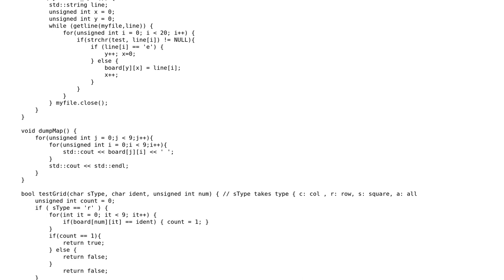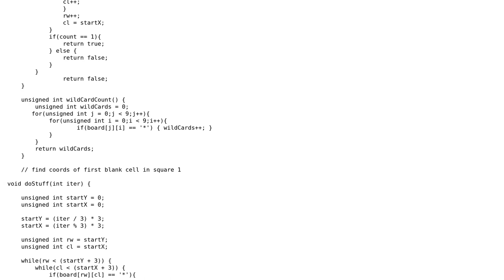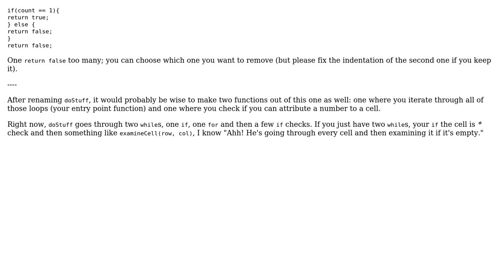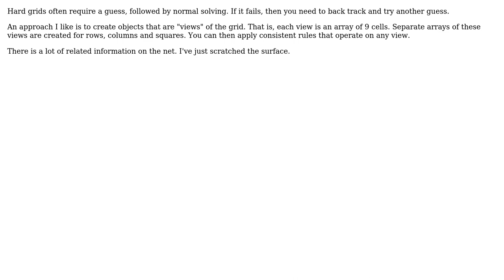Code Review: Sudoku Solver (easy/medium) (2 Solutions!!)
Code Review: Sudoku Solver (easy/medium)

With thanks & praise to God, and with thanks to the many people who have made this project possible! | Content (except music & images) licensed under CC BY-SA | Music | Images & others | With thanks to user rhysowen user ljacqu user kiwiron user Jamal and the Stack Exchange Network Trademarks are property of their respective owners. You are responsible for your own actions.